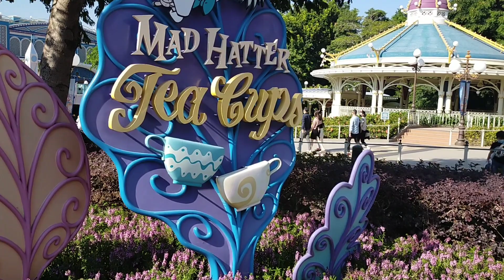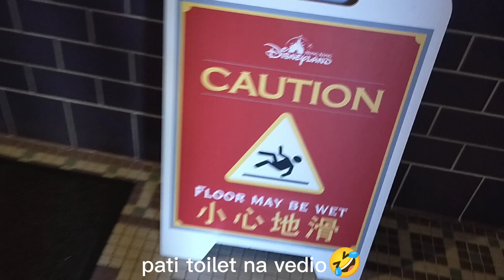Mad hatter Tea cups ride in Hongkong DisneyLand | Maria tessa channel